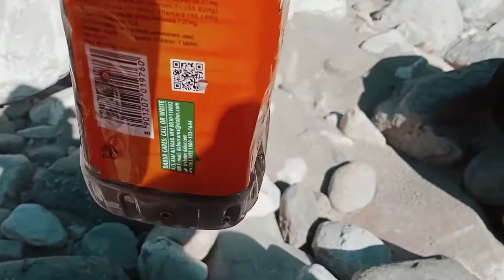Catching Gandhi Puk (TARI) From Lagru River Mrg //Caridius Clinensis//JonaPeguPresent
Catching Gandhi Puk (TARI) "Caridius Clinensis" From Lagru River Mariyang Dist Upper Siang Arunachal Pradesh

Drop Your Feedback In Comment Section